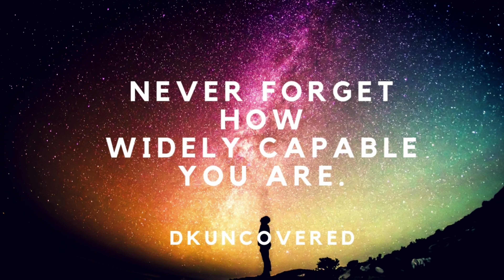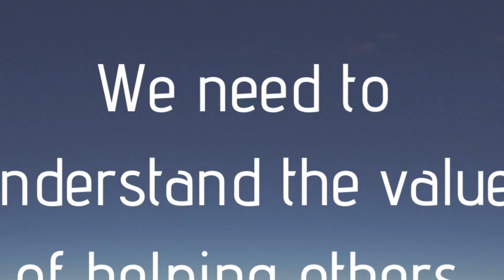12 Things Happy people do Differently (Part 2)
These steps mentioned in the video are the key steps I’ve been using on a daily basis to keep me happy and positive. I wanted to share these with you in the hope that you too could implement them in your lives to be more happier

I’m not saying these are the only points but it’s a start to shift your mindset to a more positive and happier one.